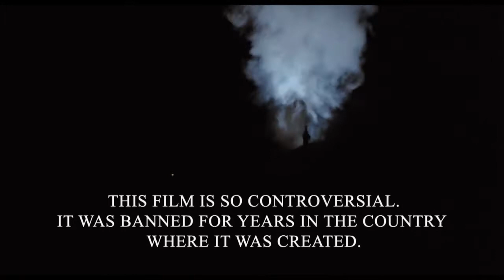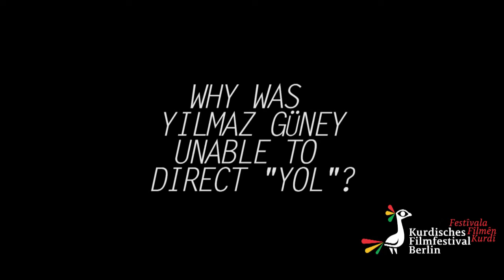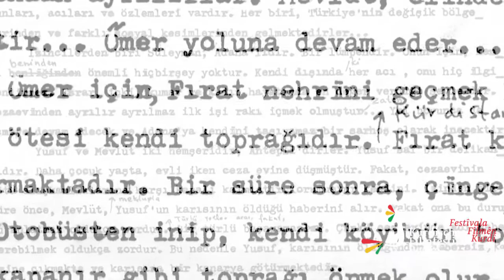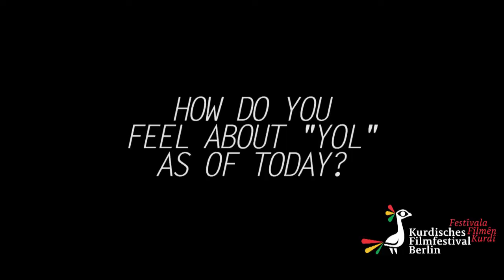Donat Keusch about Yilmaz Güney´s YOL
" „Güney“ heißt „Süden“ und war Yılmaz‘ Künstlername. Dieser Mann war in den 70er und 80er Jahren neben Atatürk der bekannteste Mann der Türkei und wird bis heute von großen Teilen des Volkes verehrt. Trotz weitgehenden Anstrengun-gen der faschistischen Militärjunta und ihren nachfolgenden Marionetten-regierungen ist es nicht gelungen, das Andenken an diesen großen Freund des Volkes, Künstler und Politiker zu beschädigen. In seinen Filmwerken „YOL“ (Der Weg), „DÜŞMAN“ (Der Feind), „SÜRÜ“ (Die Herde) und vielen anderen lebt er weiter.

„YOL“ (Drehbuch- und Arbeitstitel BAYRAM) wurde von meiner Firma Cactus Film produziert und Güney Filmcilik führte in unserem Auftrag die Dreharbeiten in der Türkei durch. Der Film lief in unfertiger, im letzten Moment zusammen geschnittenen Fassung im Wettbewerbsprogramm von Cannes 1982 und gewann zu unserer Überraschung die Goldene Palme."

Donat F. Keusch, Schweiz, März 2008

Kurdische Filme in der Türkei

Dieses Jahr präsentieren wir im Fokus Programm eine Auswahl neuer und alter Werke des kurdisch Filmschaffens in der Türkei. Die aufgeführten Spiel-, Dokumentar-  und Kurzfilme erzählen Geschichten über die kurdischen Lebenswelten zwischen Alltag, Migration, Bildung, feministische Perspektiven und politischer Unterdrückung.

COUNTDOWN 👉🏼 🎬 BEST OF KURDISH CINEMA ONLiNE 👉🏼 🎬

The regular festival will take place in Berlin from October 08th to 14th. Additionally an exclusive selection of our best films from the last ten years will be delivered to your home Until the end of this year.